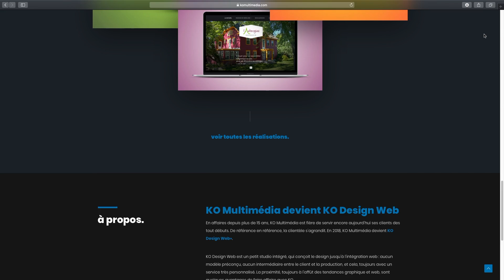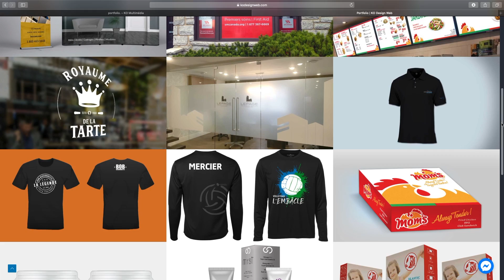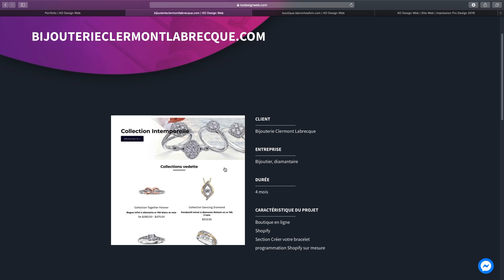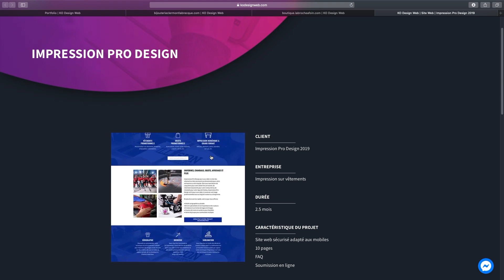Klaudia de KO Design web